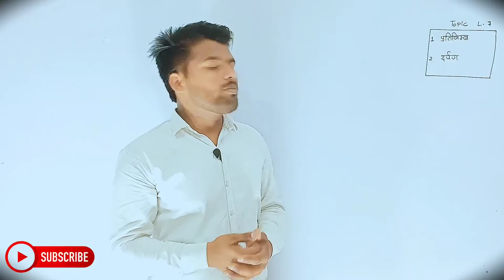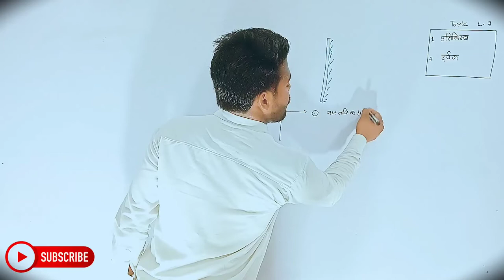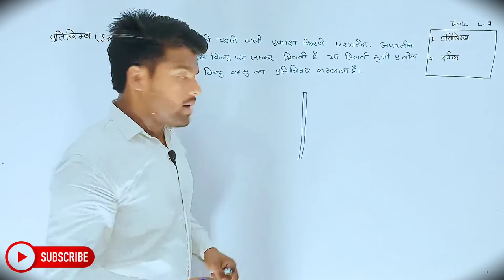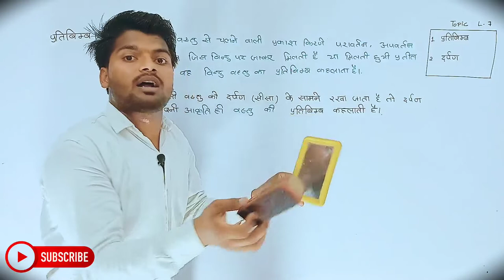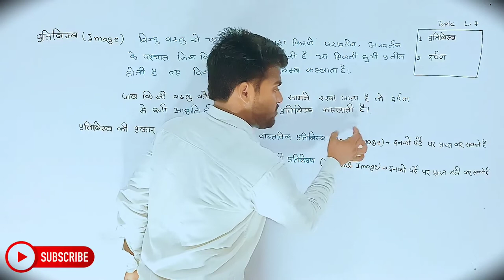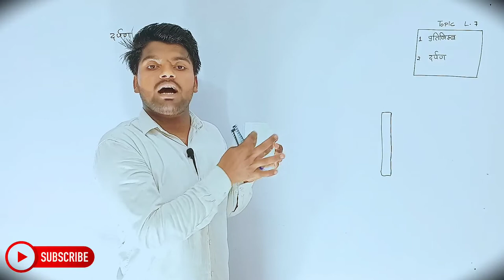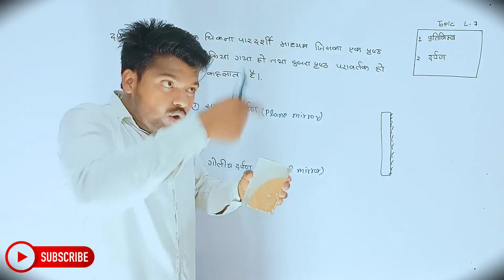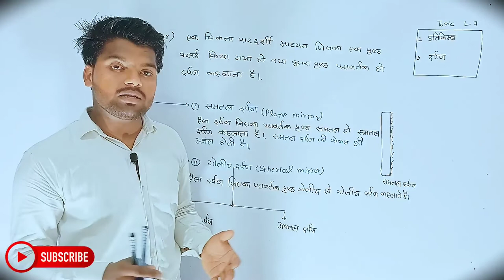Physics Class 10th Chapter 1 | Hindi Medium | प्रकाश | भौतिक विज्ञान 10th | Aniket Sir...